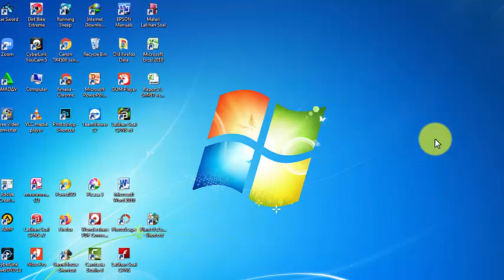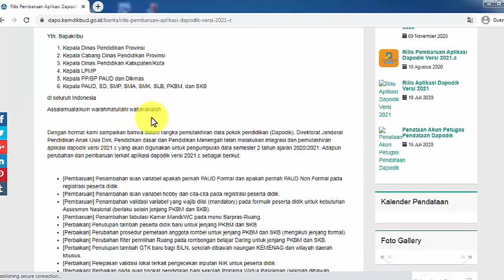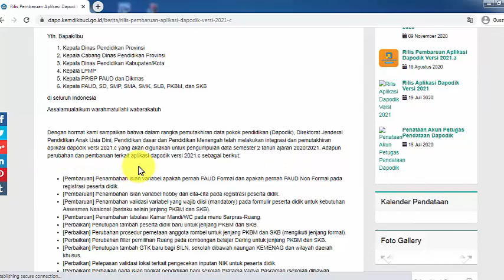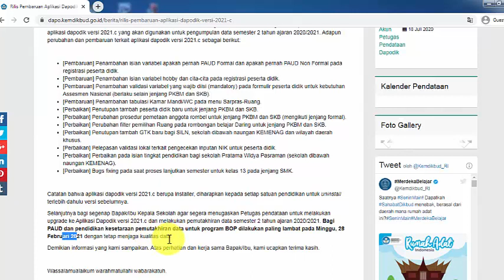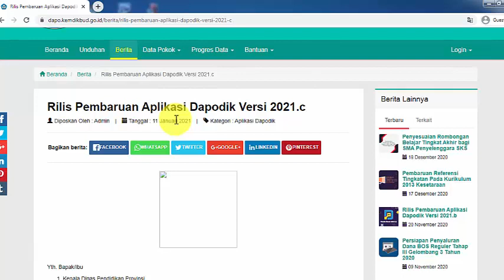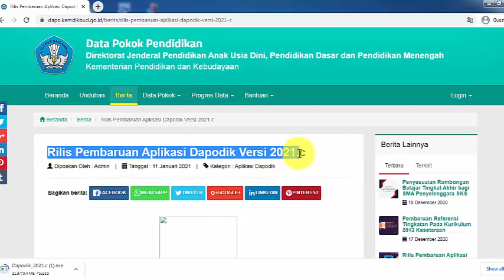Cara Instal dan Download Aplikasi Terbaru Dapodik Versi 2021.c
Berita Rilis Pembaruan Aplikasi Dapodik Versi 2021 c

Yth. Bapak/Ibu

Kepala Dinas Pendidikan Provinsi
Kepala Cabang Dinas Pendidikan Provinsi
Kepala Dinas Pendidikan Kabupaten/Kota
Kepala LPMP
Kepala PP/BP PAUD dan Dikmas
Kepala PAUD, SD, SMP, SMA, SMK, SLB, PKBM, dan SKB
di seluruh Indonesia

Dengan hormat kami sampaikan bahwa dalam rangka pemutakhiran data pokok pendidikan (Dapodik), Direktorat Jenderal Pendidikan Anak Usia Dini, Pendidikan dasar dan Pendidikan Menengah telah melakukan integrasi dan pemutakhiran aplikasi dapodik versi 2021.c yang akan digunakan untuk pengumpulan data semester 2 tahun ajaran 2020/2021. Adapun perubahan dan pembaruan terkait aplikasi dapodik versi 2021.c sebagai berikut:

 [Pembaruan] Penambahan isian variabel apakah pernah PAUD Formal dan apakah pernah PAUD Non Formal pada registrasi peserta didik.
[Pembaruan] Penambahan isian variabel hobby dan cita-cita pada registrasi peserta didik.
[Pembaruan] Penambahan validasi variabel yang wajib diisi (mandatory) pada formulir peserta didik untuk kebutuhan Assesmen Nasional (berlaku selain jenjang PKBM dan SKB).
[Pembaruan] Penambahan tabulasi Kamar Mandi/WC pada menu Sarpras-Ruang.
[Perbaikan] Penutupan tambah peserta didik baru untuk jenjang PKBM dan SKB.
[Perbaikan] Perubahan prosedur pemetaan anggota rombel untuk jenjang PKBM dan SKB (mengikuti jenjang formal).
[Perbaikan] Perubahan filter pemilihan Ruang pada rombongan belajar Daring untuk jenjang PKBM dan SKB.
[Perbaikan] Penutupan tambah GTK baru bagi SILN, sekolah dibawah naungan KEMENAG dan wilayah daerah khusus.
[Perbaikan] Pelepasan validasi lokal terkait pengecekan inputan NIK untuk peserta didik.
[Perbaikan] Perbaikan pada isian tingkat pendidikan bagi sekolah Pratama Widya Pasraman (sekolah dibawah naungan KEMENAG).
[Perbaikan] Bugs fixing pada saat proses lanjutkan semester untuk kelas 13 pada jenjang SMK.